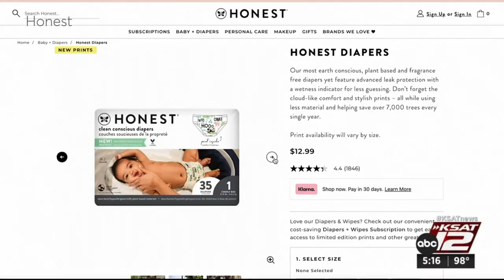Diaper tests: Which disposables keep baby’s bum dry?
Consumer Reports put 10 popular disposable diaper brands to the test to see which keep baby's bum dry and resist leaks.